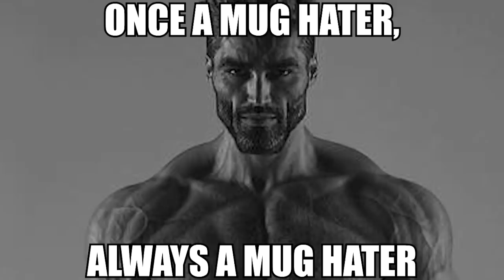lean drinker vs mug enjoyer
mug™ moment